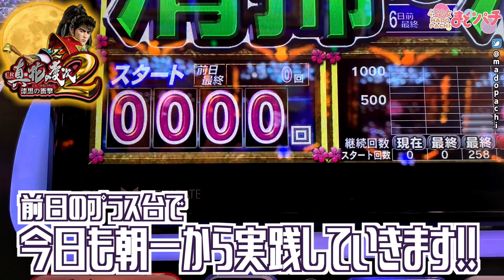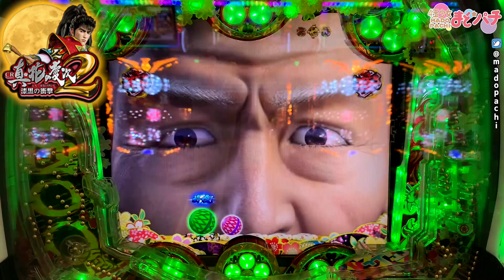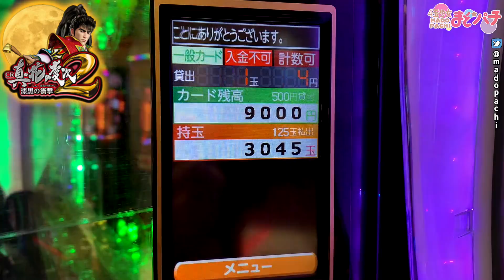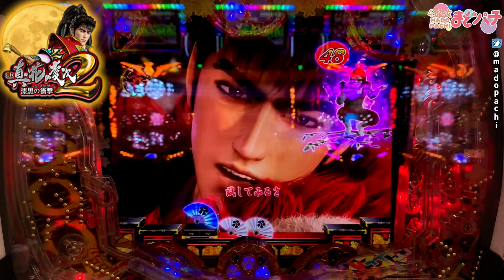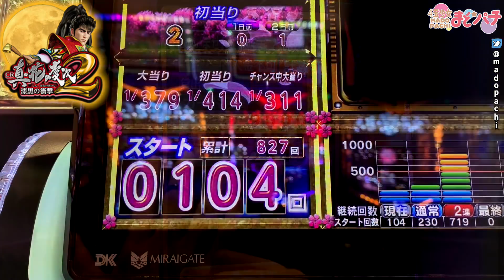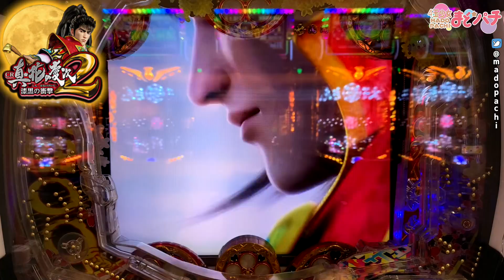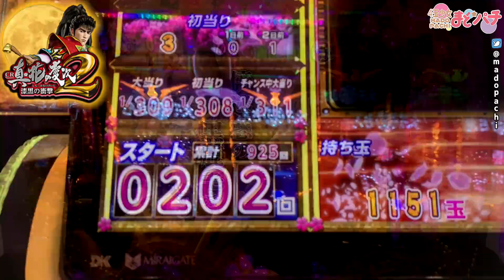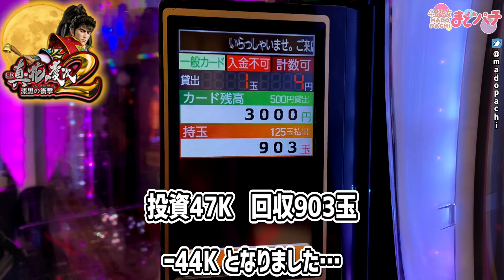【花の慶次 漆黒】七図柄テンパイ！このチャンス仕留めて逆転なるか！？パチンコ実践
パチンコCR真・花の慶次2 漆黒の衝撃を実践！【ニューギン】
七テンがいきなり降臨…！投資5万円で出現したこの激アツを仕留めることはできるのか！？そしてここから逆転なるか！